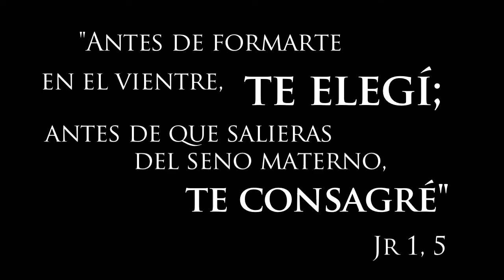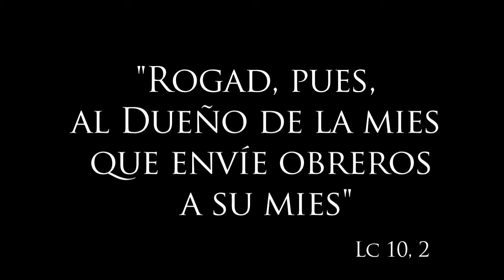Misa de clausura de la Jornada Mundial de Oración por las Vocaciones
El domingo 22 de abril 2018 se celebró la misa de clausura de la Jornada Mundial de Oración por las Vocaciones  y la Jornada de vocaciones Nativas en la Catedral Magistral de Alcalá de Henares. Religiosos y sacerdotes de la diócesis se unieron en oración por las vocaciones y Mons. Juan Antonio Reig Pla, el Obispo Complutense, presidió la ceremonia.